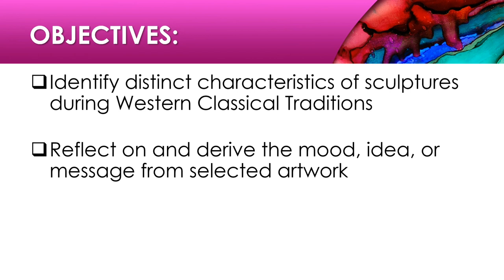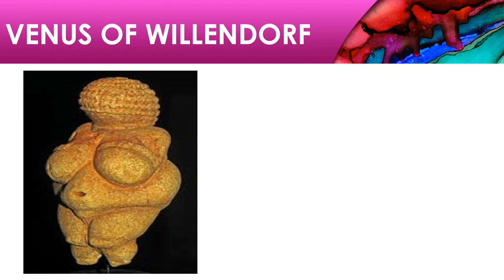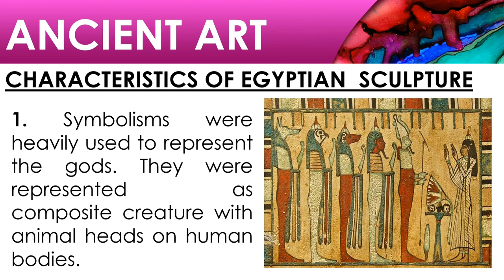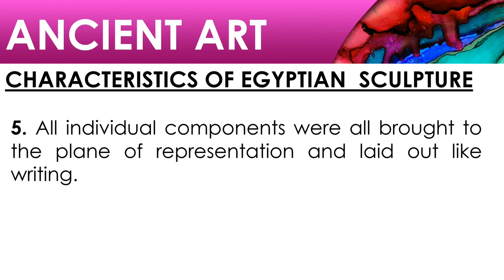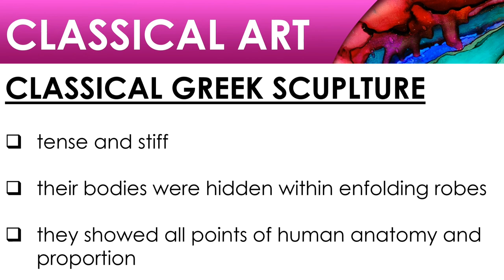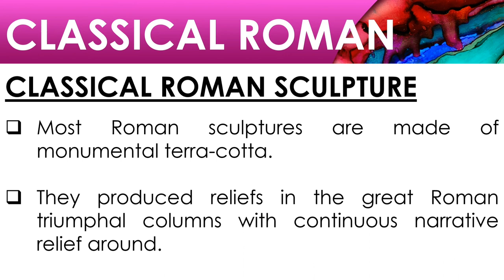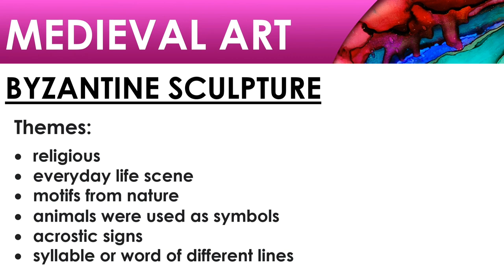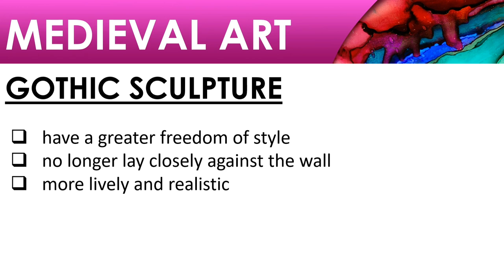[ARTS] LESSON 2 IN MAPEH: WESTERN CLASSICAL TRADITIONS (SCULPTURE)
This video is all about the sculptures in Ancient, Classical, and Medieval Period.